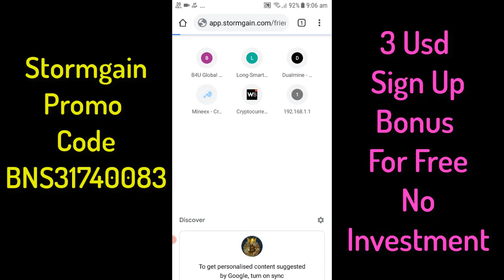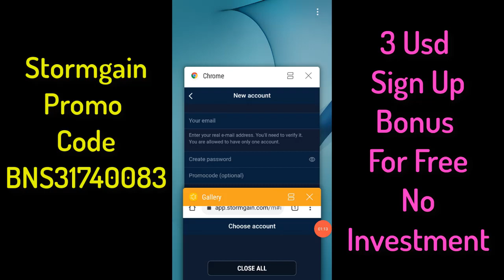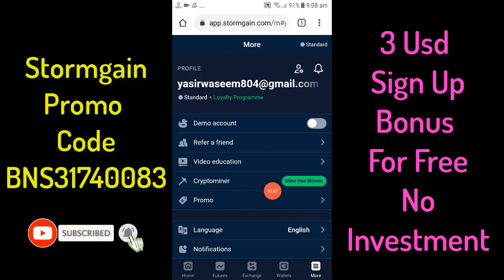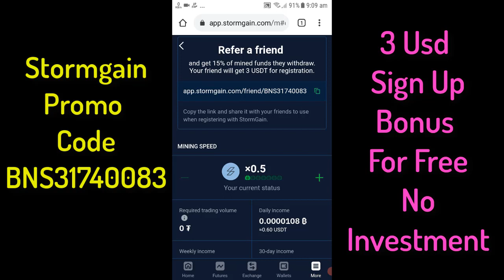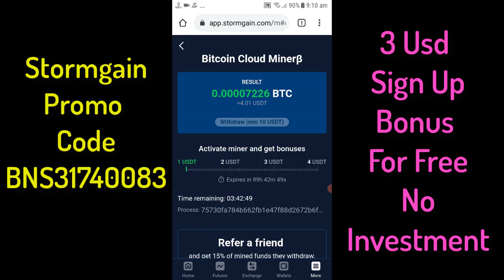Stormgain new mining app 3 usd sign up bonus for free | No investment | All In One Pk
@All In One Pk

Top Earnings Sites 2020

We are Providing the Earn Money Method,
Latest Online earning sites,
New bitcoin mining sites,
*PROFESSIONAL VIDEO TUTORIALS*
*LATEST TECH TRICKS*

New BTC mining site all in one pk
Online earn money in India all in one pk
New free bitcoin earning site 2020 all in one pk
New free bitcoin cloud mining websiteall in one pk
New bitcoin doubler site all in one pk
Free bitcoin mining sites without investment 2020 all in one pk
Earn bitcoin all in one pk
Earn bitcoin in pakistan 2020 all in one pk
Earn money online $10 a day all in one pk
Free Dogecoin mining website payment proof
Btc earning
Earn money online all in one pk
Online earning
Best online earning method in 2020 all in one pk
Online earning all in one pk
How to earn money in urdu all in one pk
Earn bitcoin,
earn btc,
How to earn bitcoin without investment 2020,
bitcoin earning,
bitcoin generator,
earn bitcoin fast without investment,
btc mining 2020 all in one pk,